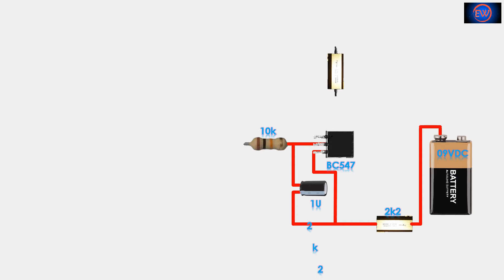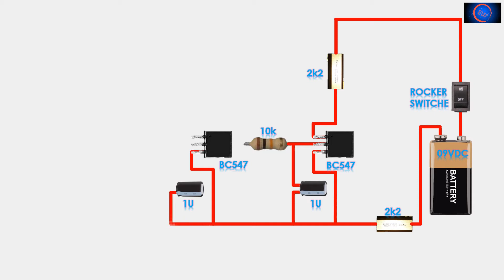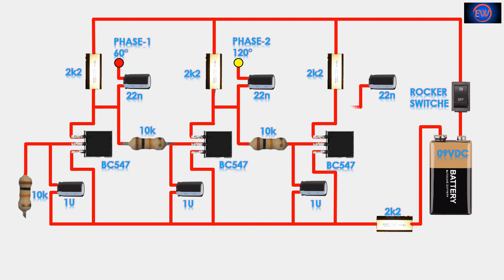how to make 3 Phase puresinewave Generator Circuit three phase generator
The post explains a very simple 3-phase sine wave generator circuit using only three bipolar transistors and some passive components to initiate the desired three-phase output.
               The above mutual push and pull process is induced and arranged in a continuous sequential train of conductance between the transistors, showing a three-phase signal pattern in the transistors' collectors. Due to the gradual charge and discharge pattern of the capacitor, the resulting signal size is a pure sine wave.

The 2K2 resistor shown in yellow becomes important in starting the 3 phase signal generation sequence, without which the circuit suddenly stops.

As previously mentioned the phase degree can be changed by changing the RC values ​​in the bases of the transistors, here it is configured to produce a 120-degree phase shift.

Hi! I’m Rahul Dhodi. On my channel, you will find electrical wale videos'. I love electrical wirings and sharing my experiences with you.

Upload Schedule:- videos are uploading  daily at 09:30pm‎